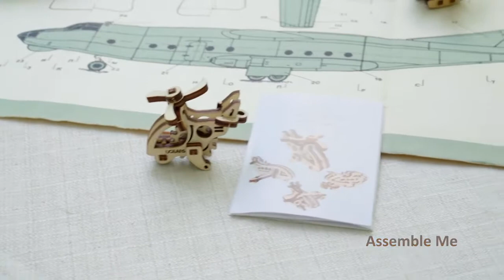Фиджеты Самолёты - Сборные деревянные механические модели UGEARS (В наборе из 4 штуки)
Вспоминаются слова из песни - «Первым делом, первым делом самолёты» - UGEARS думают точно так же и предлагают юным летчикам уникальный набор из 4-х миниатюрных «покорителей небес». Вертолёт, Гидроплан, Дирижабль, Аэроплан.

Миниатюрные механические модели настолько уникальны, что подойдут всем мечтающим о небе. Модельки полезны детям, они хорошо развивают моторику рук. Все детали заранее вырезаны, без проблем вынимаются из доски и собираются как пазл, без всякого клея и другого крепежа.

Каждая модель подвижна и обладает собственным, оригинальным механизмом – причём через открытый корпус Вы можете следить за его работой и это завораживает.

Модельки отличный сувенирный подарок друзьям, партнёрам и знакомым: 4 неординарных подарка в одном наборе – это круто